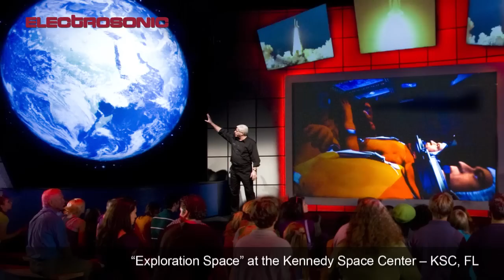Electrosonic Projects Slideshow at IAAPA 2011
Electrosonic played a video slideshow at IAAPA 2011 (Amusement Parks and Attractions show) that featured a montage of exciting and innovative recent projects.